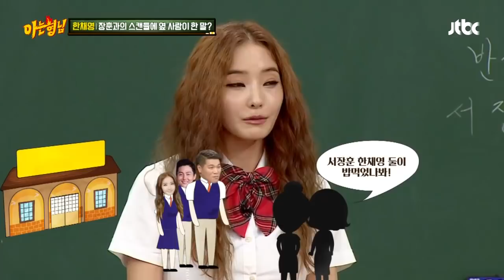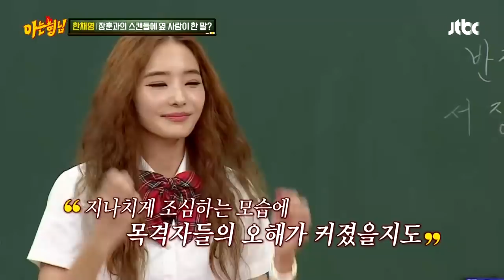한채영(Han Chae Young)-서장훈(Seo Jang Hoon) 스캔들 비화! '이제는 말할 수 있다' (ft. 이정진) 아는 형님(Knowing bros) 82회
한채영과 서장훈의 스캔들 당시 함께 있던 사람이 있었다!
(수근 생각) 이정진 주선으로 한채영과 서장훈 소개팅?!
사실 셋이 만나 밥 먹었는데 서장훈만 눈에 띄어서…
농구를 좋아해 농구장에서 몇 번 마주친 채영&장훈